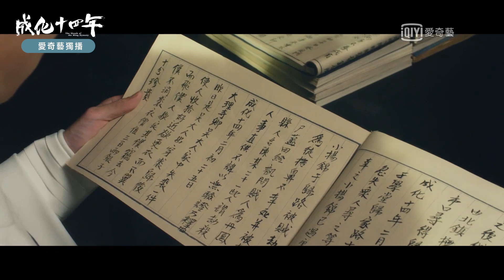《成化十四年》：官鴻遭扣工資裝可憐爭取辦案｜愛奇藝台灣站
改編自夢溪石同名小說

▪ 主演：官鴻、傅孟柏、劉耀元、賈靜雯
▪ 監製：成龍
▪ 導演：郭爽、楊歡
▪ 類型：民國、案件

▪ 簡介：
大明成化十四年，六品推官唐泛和錦衣衛總旗隋州聯手，破獲侯爺公子遇害懸案，兩人一時名聲大振，結下情誼。雖名聲在外，為官清廉的唐泛仍租房度日，賢德房東張氏卻橫死密室，看似自殺卻疑點重重。一番排查，死者的夫君李漫終被擒獲。不久唐泛赴河南查案，獲悉北宋帝陵附近多人相繼失蹤，真凶又是越獄的李漫。一番殊死較量，李漫再次落網，但李漫及其爪牙似乎只是棋子。隨即，京城與地方上大案不斷，「侍郎夫婦橫死案」、「誘拐太子案」，背後均隱現朝堂勢力。唐泛與隋州最終揭露真相，一連串案件的幕後推手，正是密謀造反的東廠督主尚銘。其利用所掌握的朝野勢力，製造混亂，鏟除異己，培植羽翼，意圖為造反打下基礎。唐泛與隋州合力粉碎了尚銘的陰謀，受到嘉獎。二人繼續勤勉為官，持心公正，腳踏實地懲奸除惡，為給百姓一個太平天下而不斷努力。